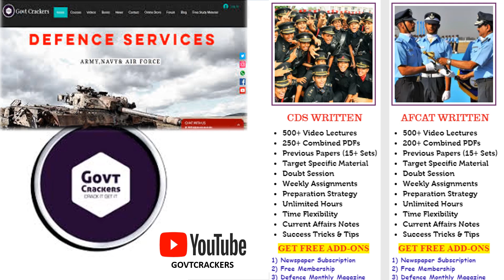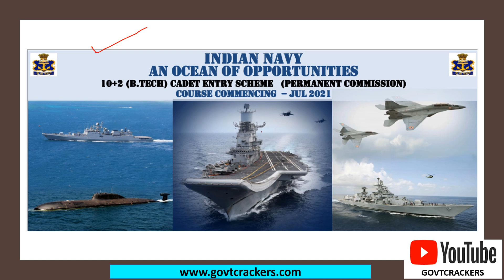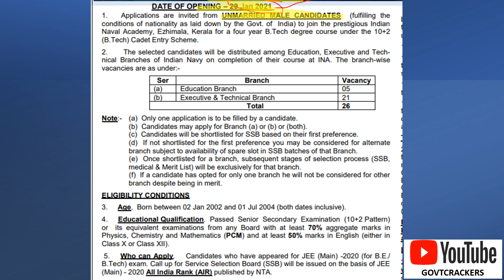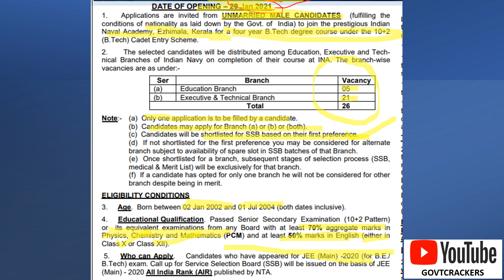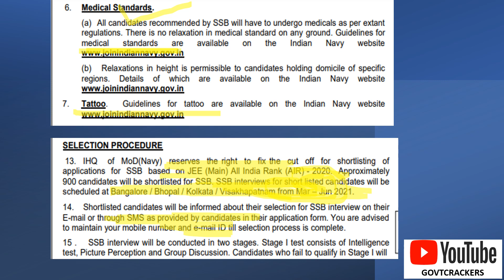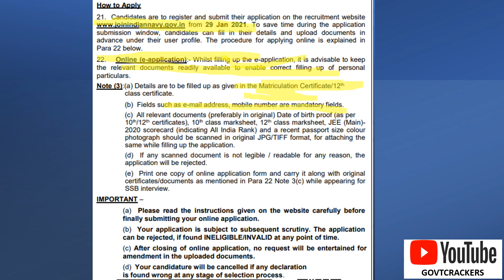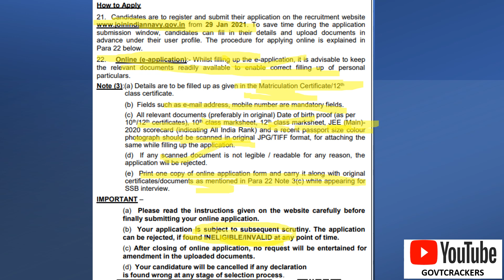INDIAN NAVY 10+2 B.TECH ENTRY JULY 2021 OFFICIAL NOTIFICATION OUT II TES 45 ENTRY SCHEME 2021 II TES